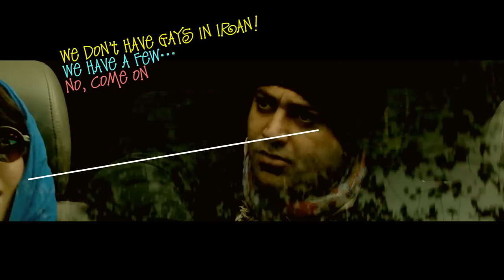Trailer Kami's Party